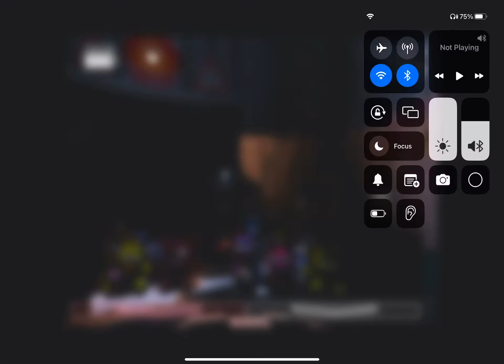POV: I see you have takis